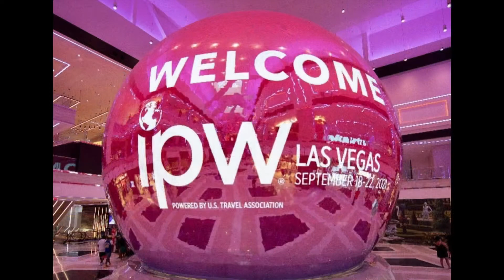Climbing 🧗‍♀️ the 40 foot wall at Canyon Ranch The Venetian Resort Las Vegas